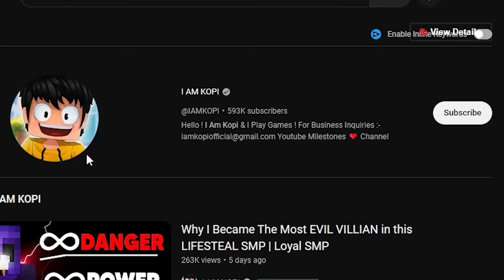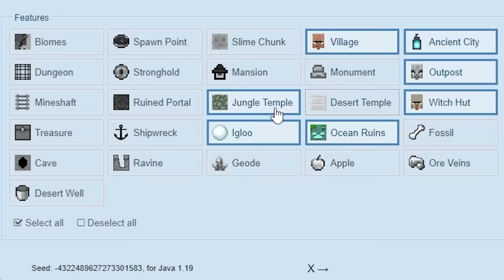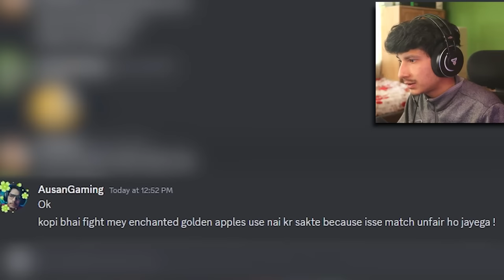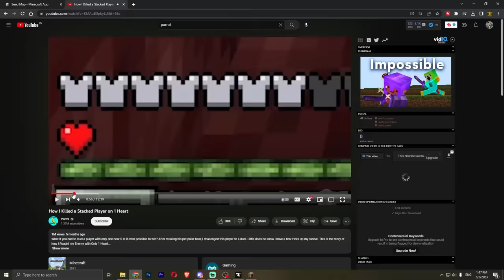I Survived A Week On 1 Heart in this Lifesteal SMP | LOYAL SMP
This video is a work of fiction and just for entertainment !

If you Enjoyed the video please drop a like !

Graphics Card :- Gigabyte RTX 3060
Ram:-32GB Prism
Mic: Shure MV7
Keyboard: Reddragon
Mouse: RazerViperMini
Monitor:
1.Lg 75Hz 25 Inch
2.Acer75Hz 21Inch

This Video Was Inspired From @ParrotX2